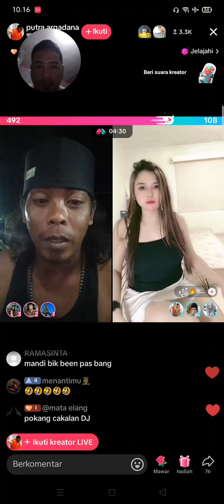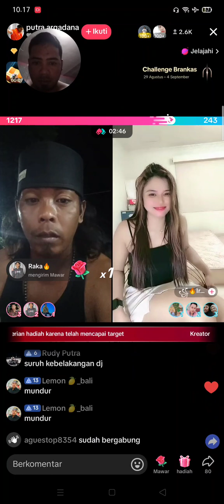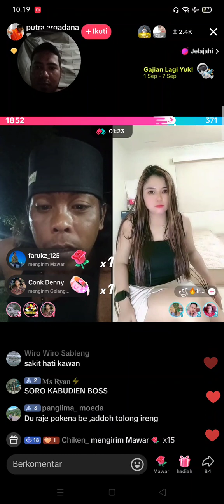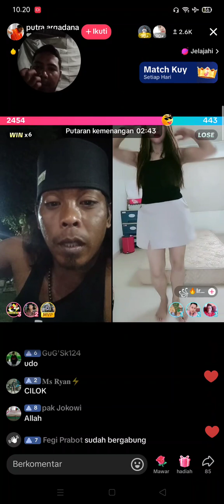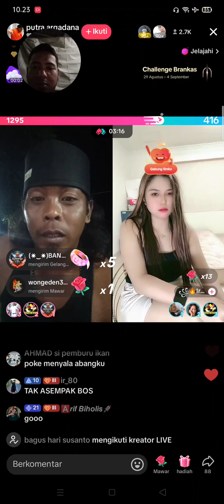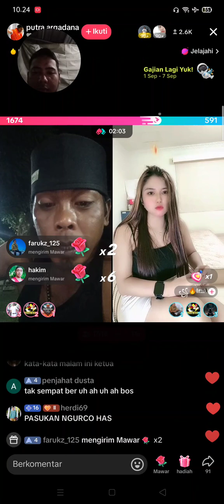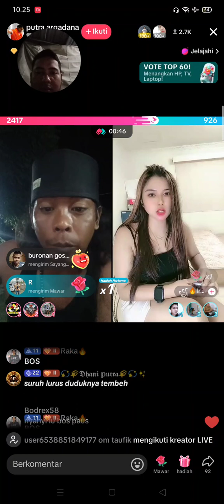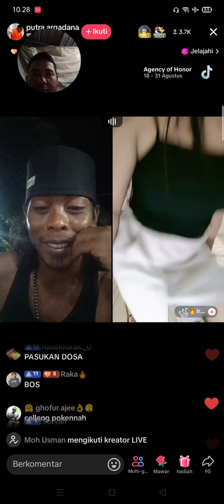Live Cewek Kalah Duet Langsung Guling Guling | Yang Tahu Warna Sekepnya